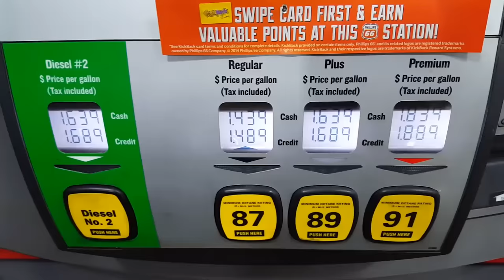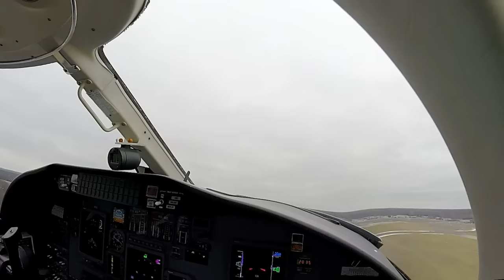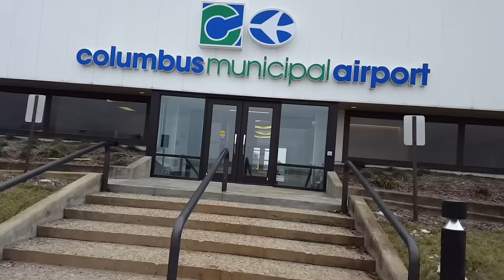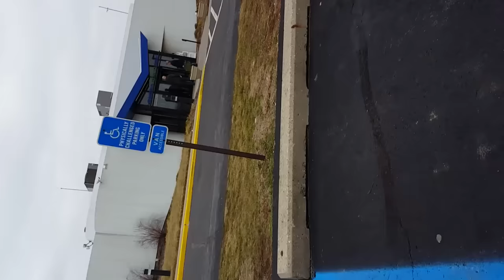Flight to Elkhart and California Dreamin' Pilot Vlog 39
Pilot Vlog 39. Another day as a charter pilot flying a Cessna Citation Encore jet. We takeoff from the Saint Louis Downtown airport in Cahokia, Illinois on a gray winter day and fly to the Elkhart Municipal Airport in Indiana where we descend below the cloud layers and land. Once we get there, we take the courtesy car provided by The FBO, Indiana Flight center and drive to Bristol Street Café for breakfast. Later in the day our passengers show up and we fly an IFR flight above the clouds layers to Columbus, IN. Once there, we get another courtesy car from Jeff Air Pilot Services and grab a quick lunch before our passengers return. The last flight is back to the Cahokia, IL airport where we make a visual approach and landing just before sunset. The sound track used during the takeoff and landings is "California Dreamin" by The Mamas and The Papas